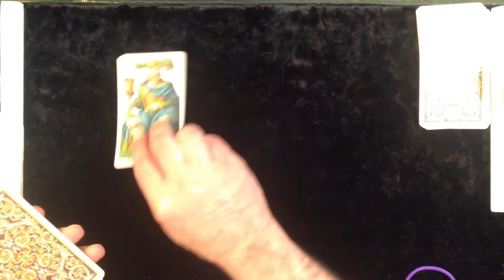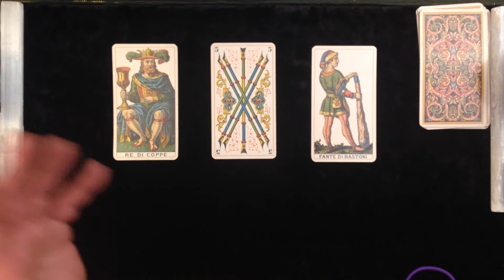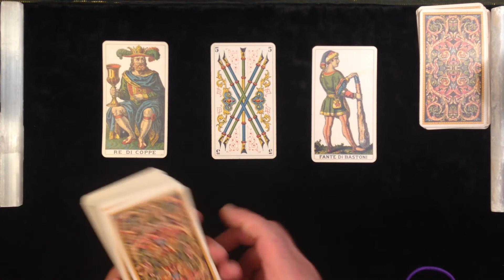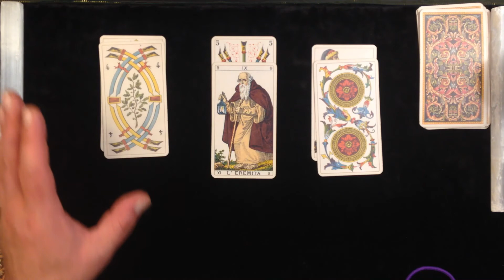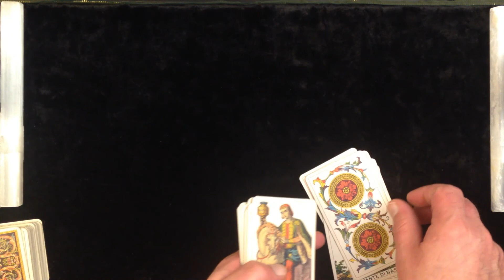Scorpio November 2021 Tarot. Scorpio, IMPORTANT MESSAGES FOR YOU !! AVOID ENERGY VAMPIRES !!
Scorpio November 2021 Tarot. Scorpio, IMPORTANT MESSAGES FOR YOU!!

For Scorpio, on the Full Moon and Lunar Eclipse in Taurus, November 2021, I am doing these general readings.  The Full Moon in Scorpio is a great occasion for receiving important messages. This General Tarot Reading is aiming to spark some Full ideas on that Full Moon and Lunar Eclipse Occasion.

This was a general tarot reading for Scorpio for late November 2021. I hope you Scorpio Horoscope tribe enjoy the reading and truly look forward to your comments! Please remember, a tarot reading does not substitute professional advice.

We Do Love You Madly!